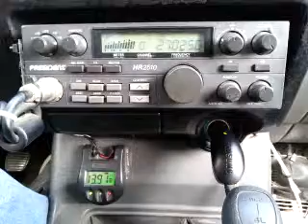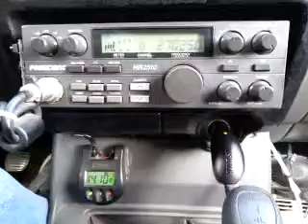03-06-2015 ModSqd WhipLA 317CA BeerBucketTX 26UT 310/AZ 85TX ScratchManCA